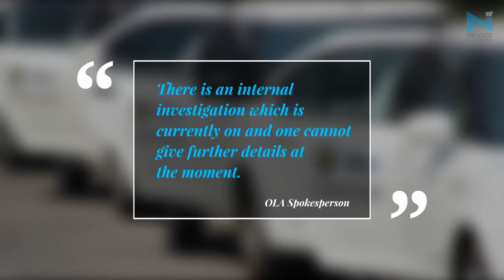Ola Orders Investigation of HR-Admin Head into Million Dollars Fraud | NYOOOZ TV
Cab aggregator Ola has ordered an investigation against one of its most senior executives for corrupt practices, which is expected to run into millions of dollars, according to a report.Yugantar Saikia, the head of human resources and chief administrative officer of Ola, allegedly favoured a few vendors in return for kickbacks.